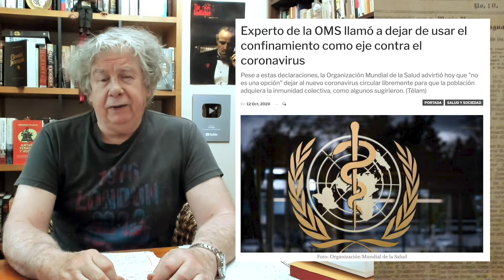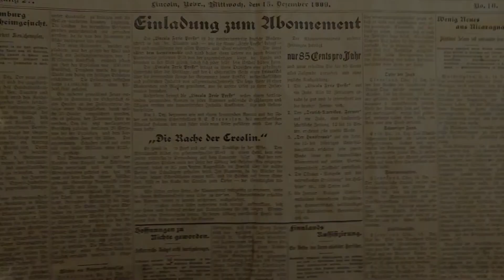OMS retracta - El Villegas 13 de Octubre